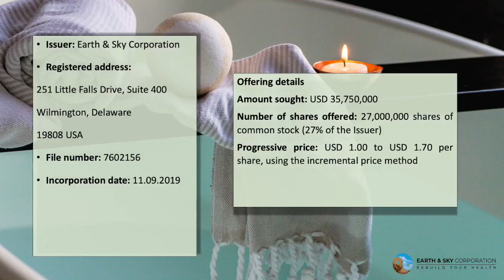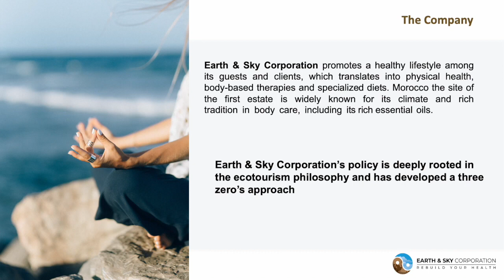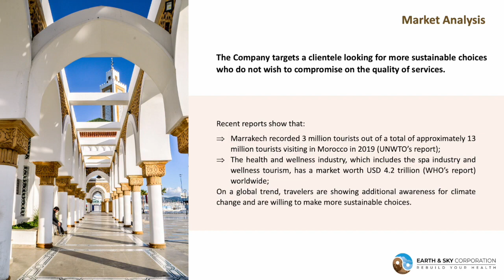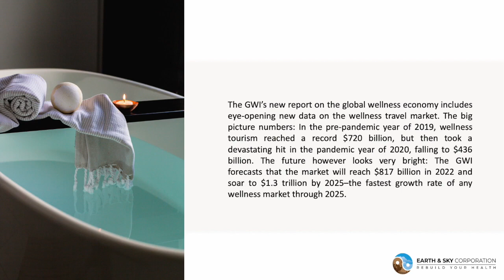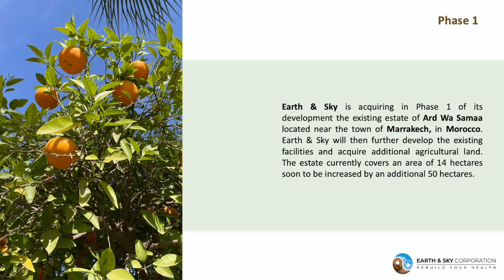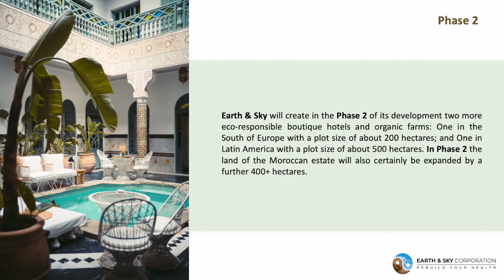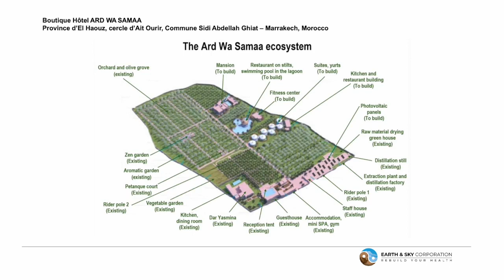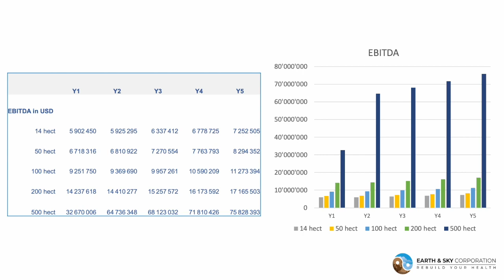Earth & Sky Corporation Presentation